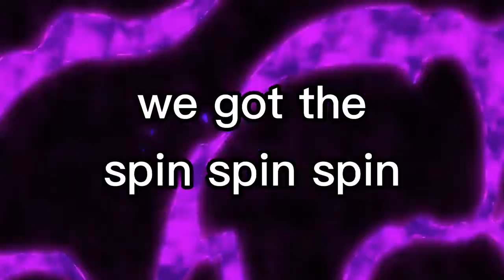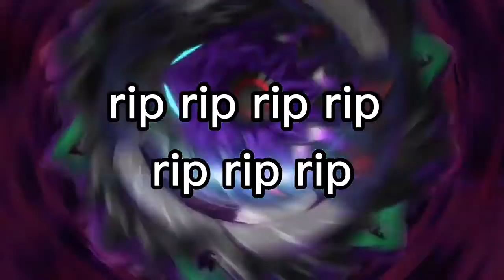Beyblade burst surge full theme song